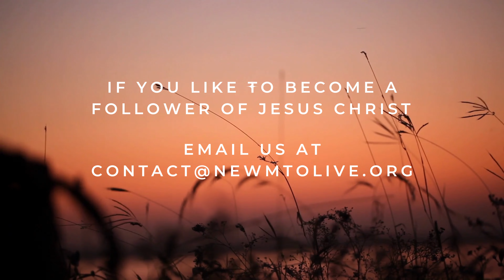New Mt. Olive Good Friday Meditation